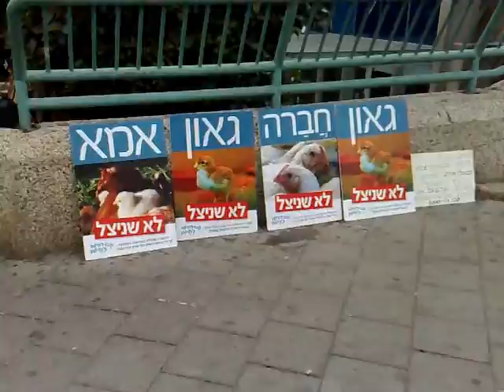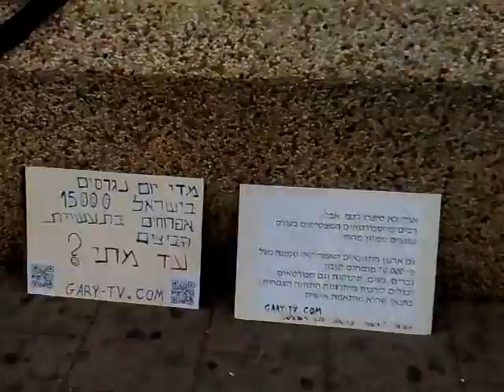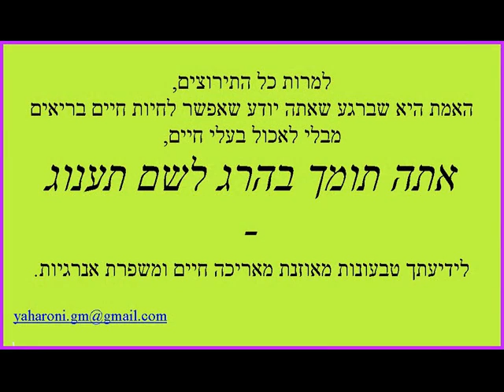הסברה נגד אלימות בקניון בת-ים 14-2-2014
כמה אנשים אכפתיים נפגשו מחוץ לקניון וסיפרו לאנשים מה שכ"כ מנסים להסתיר מהם...
רוצים לעזור? דברו איתי!  ניתן ליצור עמי קשר בפיסבוק